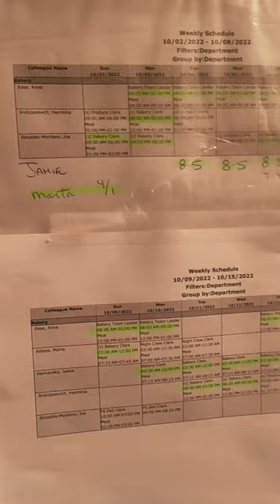My Bakery Tour